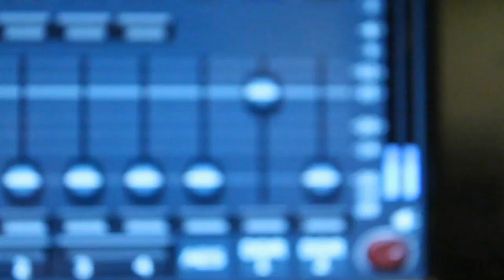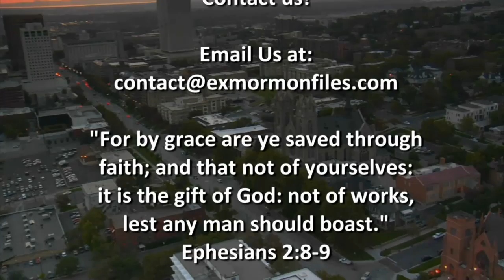Ex Mormon Files - 223 - Ruth Smart